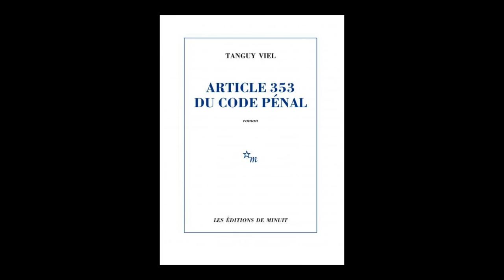Tanguy Viel - Article 353 du Code pénal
Tanguy Viel vous présente son ouvrage "Article 353 du Code pénal" aux éditions de Minuit.